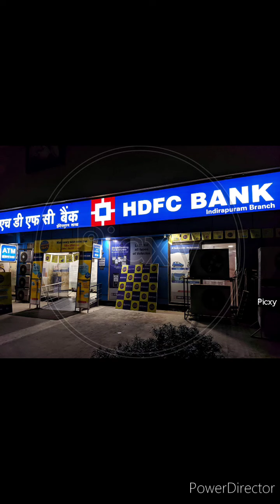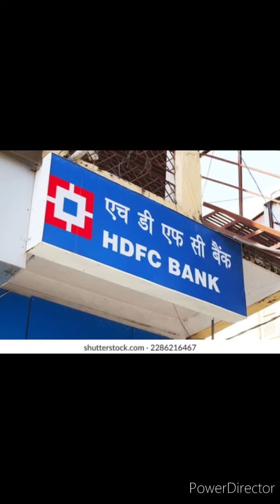job in HDFC Bank Ltd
𝙃𝘿𝙁𝘾 𝘽𝘼𝙉𝙆 (𝙎𝙇𝙄) *_Microfinance_*

 Sales Officer (Male Only)Urgent Requirement

𝙀𝙙𝙪𝙘𝙖𝙩𝙞𝙤𝙣 : Minimum 𝙂𝙧𝙖𝙙𝙪𝙖𝙩𝙞𝙤𝙣 Any

𝘼𝙜𝙚  - Below 30

𝙎𝘼𝙇𝘼𝙍𝙔 :17K+Depend on experience, Fuel (3500) , Attractive Incentive, Mobile Exp, Mediclaim.

𝙉𝙤𝙩𝙚 :-Candidate must having Two-Wheeler and  Smart Phone. Minimum 1 year MFI experienced .
Posting - Raiganj, Uttar Dinajpur